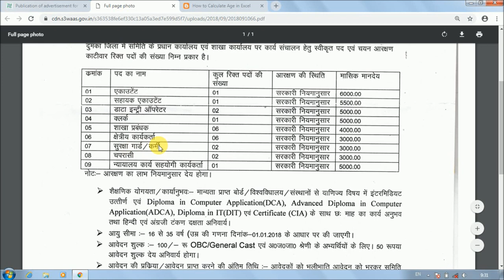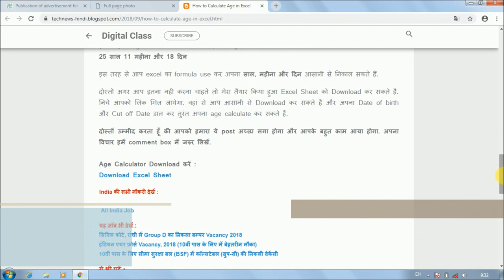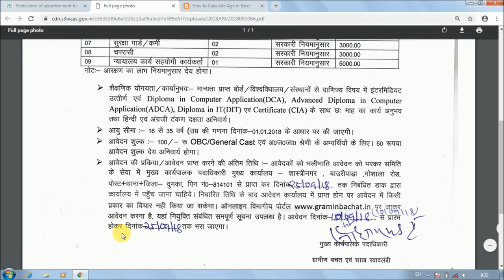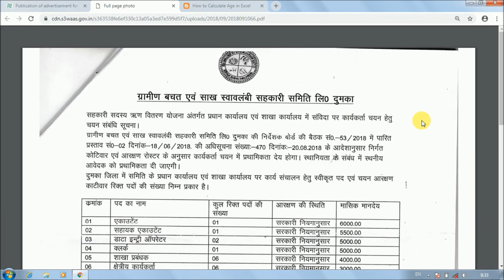Jharkhand Group C & D Vacancy 2018 Dumka, Gramin Bachat loan scheme.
Hello Friends,

Jharkhand ke student ke liye achcha mouka hai form bharne ka aaplog jarur se ye form apply kijye. ok